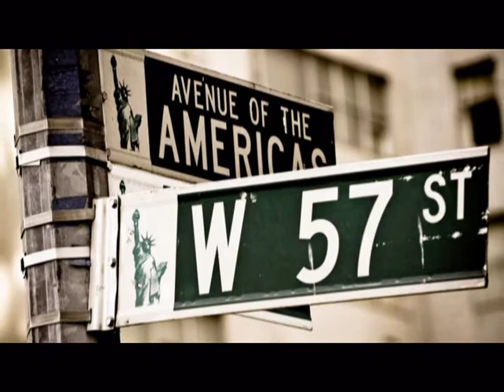New York Wedding Photographer Jessica&Chris Engagement Photo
Beautiful engagement capture by dmomentphotography in New York City.